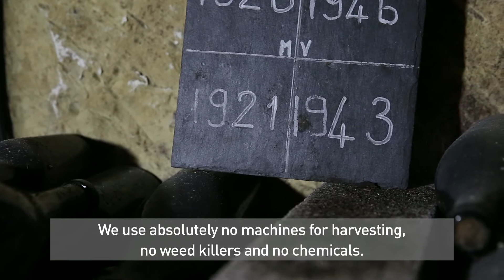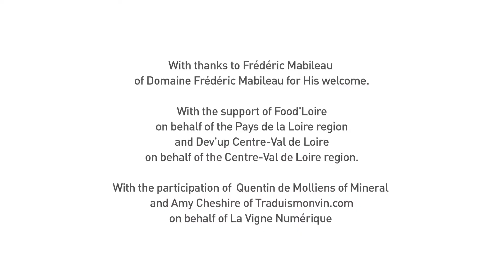Domaine Frédéric Mabileau - Interview with Frédéric Mabileau, owner and winemaker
Interview with a winemaker from the Loire region: Frédéric Mabileau, owner and winemaker, Domaine Fédéric Mabileau, Saint-Nicolas de Bourgueil.
LoireOnTour: interviews with Loire winemakers & Loire winery proprietors.